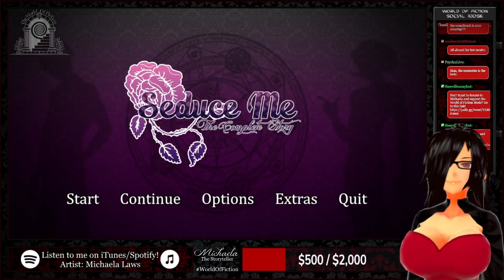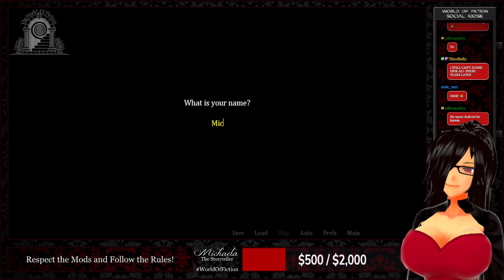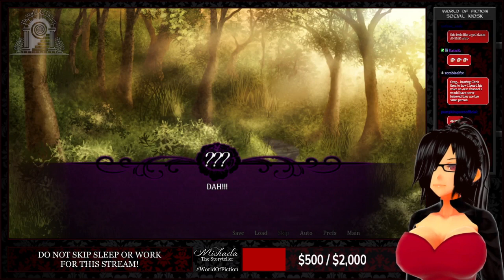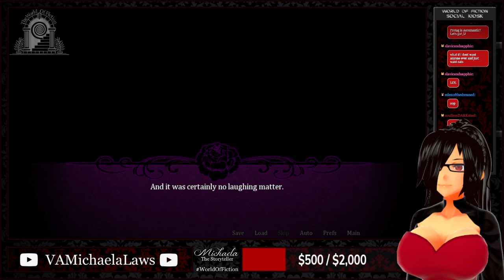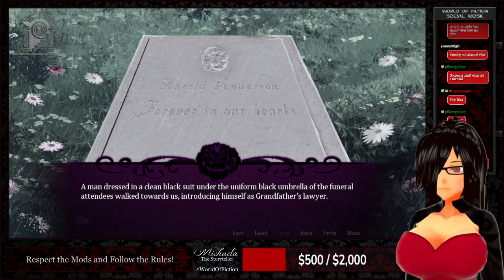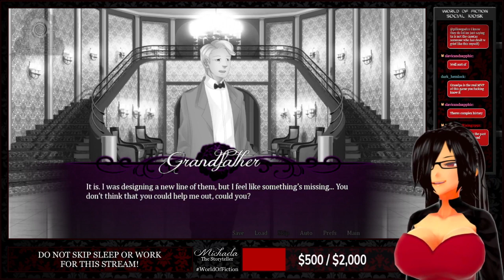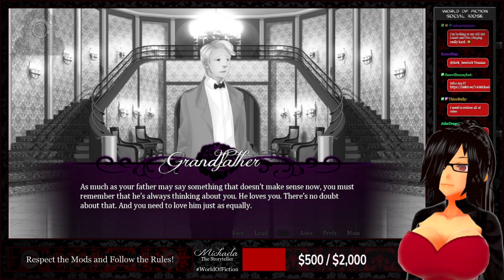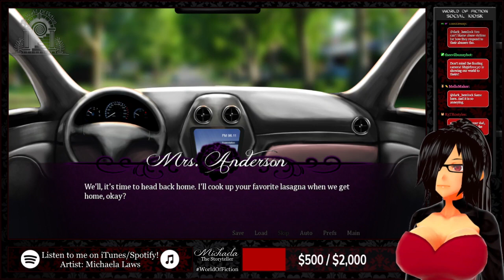『Michaela Plays』Seduce Me The Otome - Part 1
Made back in 2014, I can only smile at the memories...